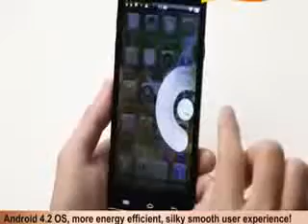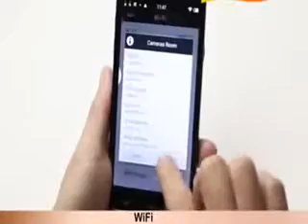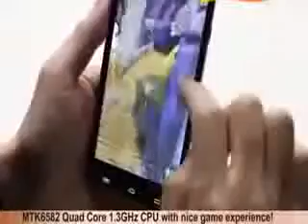Copy of Q5000 Quad Core 3G Smartphone w MTK6582 "Chinabuye.com "